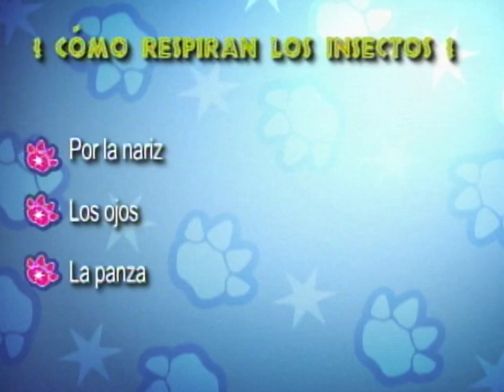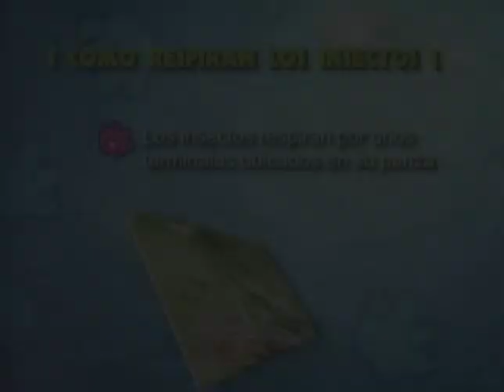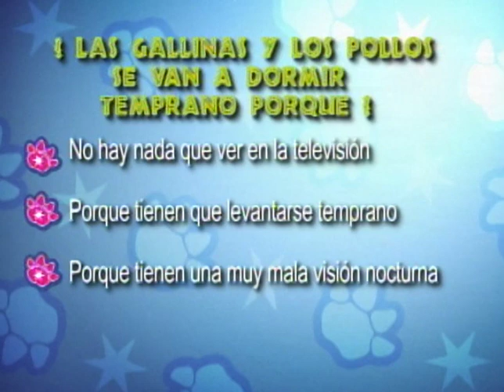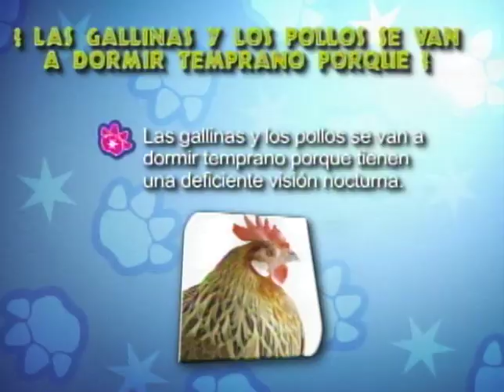Famosos y Mascotas - Programa 10 | Ecuavisa